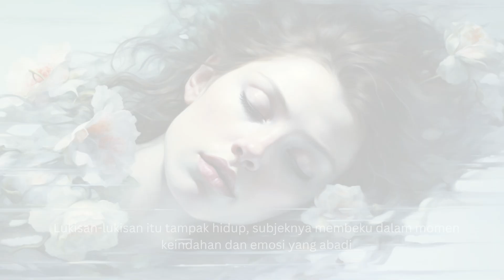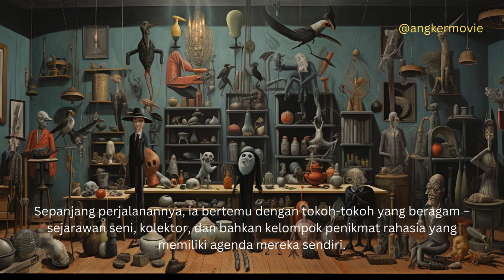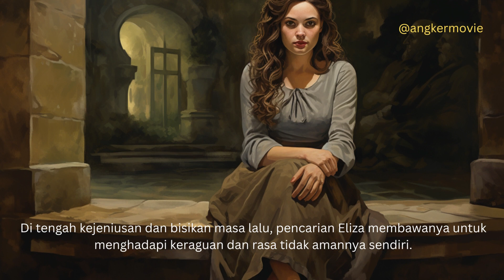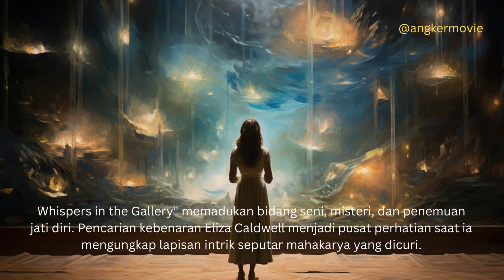Whisper in The Gallery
Title: "Chronicles of Eternal Twilight: Whispers in the Gallery | Unraveling the Secrets of the Shadows"
Description: 🌟 Welcome to a world cloaked in mystery and bathed in the ethereal glow of eternal twilight. 🌟
Join us on an enchanting journey into the heart of darkness as we delve deep into the captivating lore of "Chronicles of Eternal Twilight: Whispers in the Gallery." 🌌✨
🔮 In this mesmerizing video, you will: ✨ Uncover hidden secrets: Dive headfirst into the enigmatic whispers that echo through the haunted gallery, revealing long-forgotten stories and legends that will send shivers down your spine.
🕯️ Explore breathtaking visuals: Immerse yourself in the rich and hauntingly beautiful world of the Chronicles, brought to life through stunning art and animation that will leave you spellbound.
🤫 Decipher the mysteries: Together, we'll unravel the cryptic riddles, decode the ancient symbols, and piece together the puzzle of the gallery's dark history.
🤯 Be prepared for the unexpected: Brace yourself for unexpected twists, spine-tingling encounters, and a narrative that will keep you guessing until the very end.
🗣️ Share your thoughts with us in the comments below! What theories do you have about the secrets hidden within the gallery's walls? Which character intrigues you the most? Let's discuss and connect our findings!
🌌✨ Are you ready to embark on an adventure like no other? Grab your lantern, trusty journal, and get ready to explore the "Chronicles of Eternal Twilight: Whispers in the Gallery." The shadows are waiting to reveal their secrets... 🔮🕯️